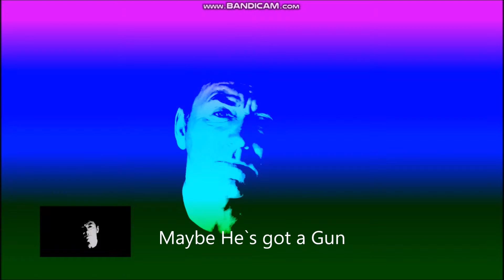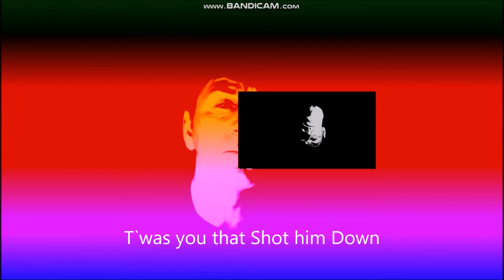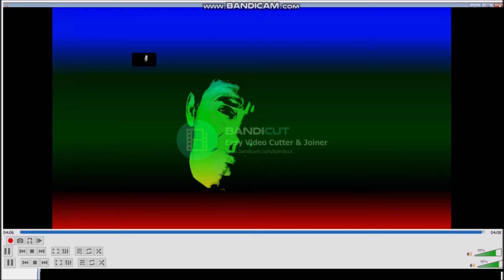The Traveller Vocals By Richard Brisson Originally By Chris De Burgh Recording FEB 2019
I Love singing  this Chris De Burgh  song  called "The Traveller"  Chris De Burgh, Such a Huge Talent !!